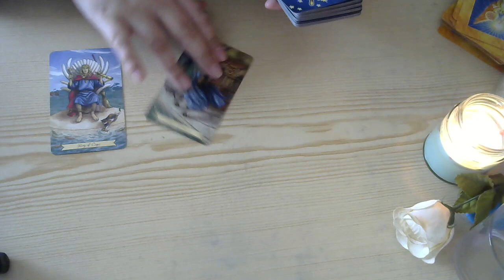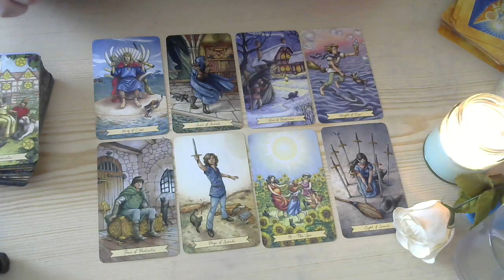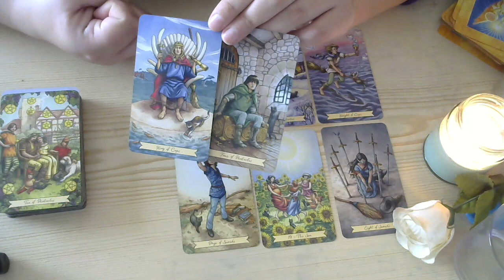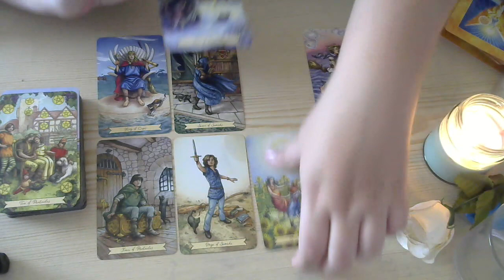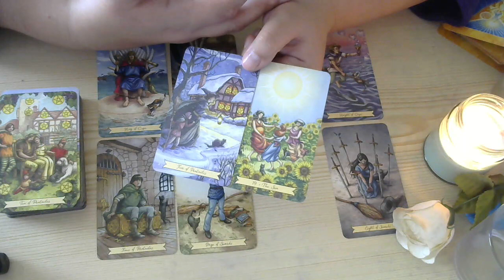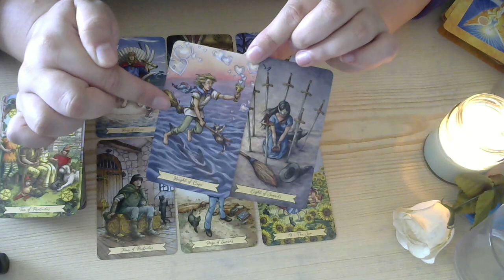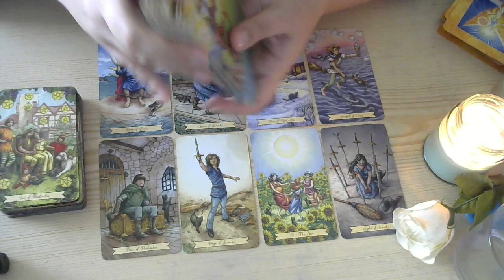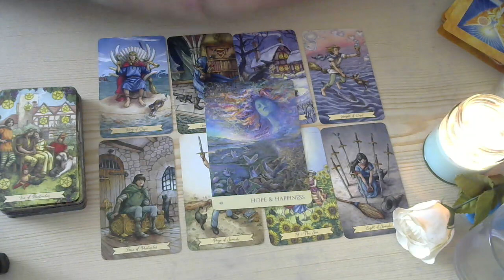SCORPIO NOVEMBER 2018 - Tarot Reading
Private Readings -

AUDIO - VIDEO - SKYPE